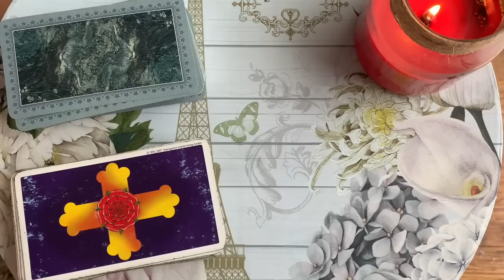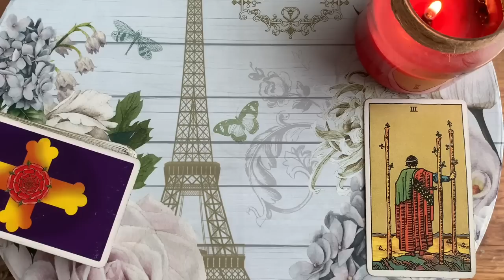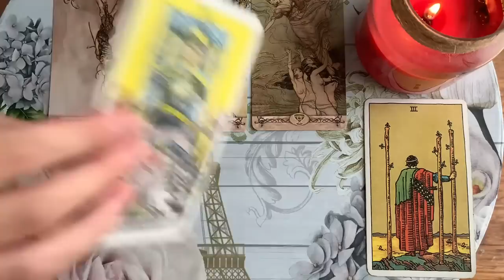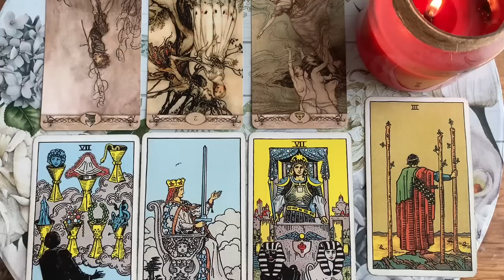GEMINI - THIS IS WHAT WILL HAPPEN ON VALENTINE'S DAY 😻🌹🙈 MID FEBRUARY 2023 VALENTINE'S TAROT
✨ MID FEBRUARY 2023 VALENTINE'S TAROT